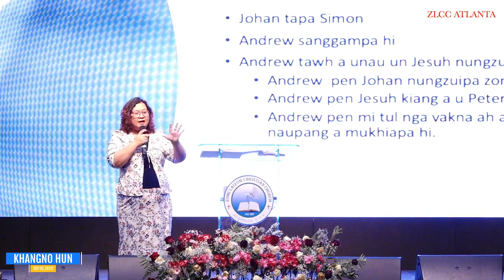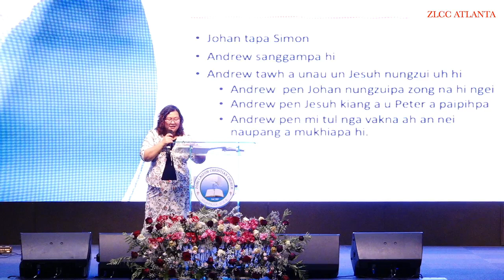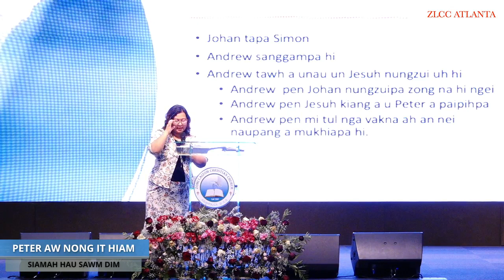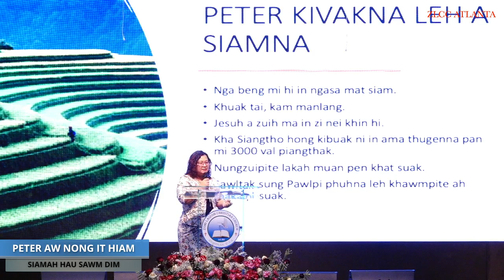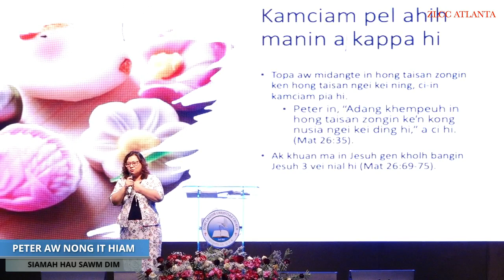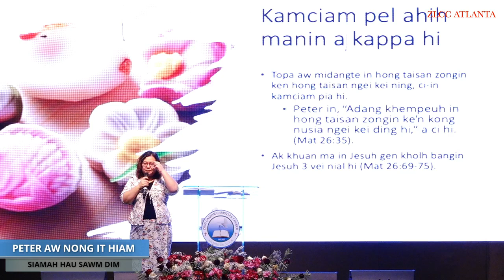PETER AW NONG IT HIAM SIAMAH HAU SAWM DIM SEP 02,2023#